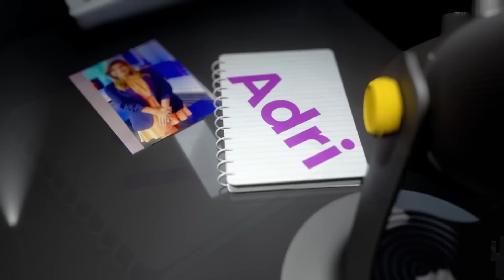Lusania Víquez, cuando Dios dice que SÍ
La presentadora de TV Lusania Víquez, soñaba con ser mamá desde siempre. Ella y su esposo coincidían en ese sueño, pero en el camino para quedar embarazados hubo más "NO" de los que se hubieran imaginado. Luego de muchos tratamientos y un desgaste mental enorme, una última puerta se abrió.  La ciencia, pero sobre todo la fe, hicieron su trabajo.  Hoy espera la llegada de sus gemelos, quienes, asegura ella, son amados desde antes de que Dios los pusiera en su vientre.